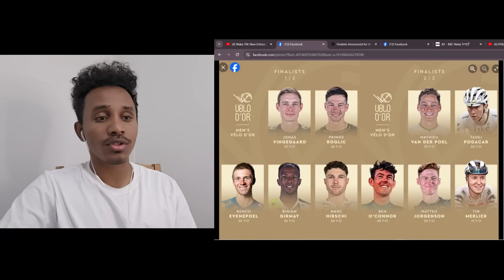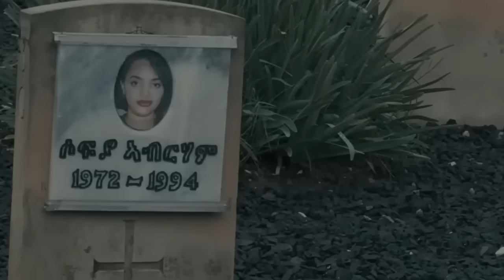ሶፊያ መን ኢያ | ብሽማግለ ዝተፈርደት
stay        ✌  ሰላም